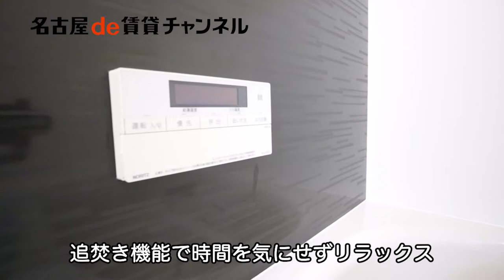人気の泉エリア！【名古屋de賃貸チャンネル】アルカンシエル泉/1LDK/インターネット無料/東区泉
‹2号室タイプ›
地下鉄桜通線「高岳駅」徒歩9分。名古屋市内でも人気のある東区泉エリアです。名古屋駅までも乗り換えなしで行くことができ、通勤にも便利。大通りから中に入っているため、中心部でありながらも静かな環境でお住まいいただけます。
建物は1フロア2戸で全室角部屋。隣人の騒音が気になりにくいプライベート設計です。オートロックや防犯カメラ、モニターホンとセキュリティにも配慮され安心安全のマンション。室内には、収納力たっぷりのウォークインクローゼットが付いており、衣装持ちの方にもおすすめです。

アルカンシエル泉/東区泉
鉄筋コンクリート造
桜通線 高岳駅　徒歩9分
東山線 新栄町駅　徒歩14分

【周辺環境】
ローソンストア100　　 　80m
AOI名古屋病院　　　　   180m
マックスバリュ　　　　  500m